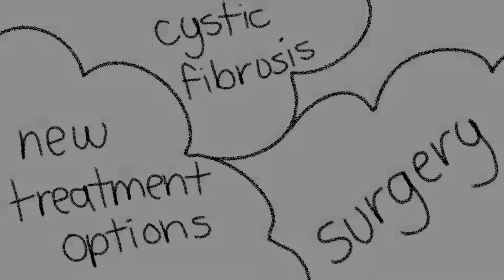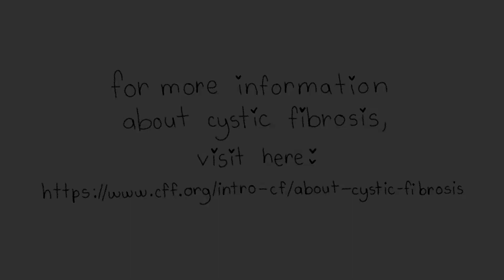Bea's Garden (Senior Thesis Film)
A girl with a whimsical imagination grows ill and discovers some peculiar friends who help her out.

I created this film with the hopes of bringing light to those living with chronic illnesses. Simple tasks can become very difficult on a daily basis and sometimes you just need a little help. or even a wild imagination.

Cystic Fibrosis is an inherited life-threatening disorder that damages the lungs and digestive system. Unfortunately there is not currently a cure for CF. New treatments, however, have been helping those with this illness live longer and have a better quality of life.

Some huge thanks to these incredible people for helping bring this story to life!

Background artists who helped out bunches on plenty of the gorgeous background in this film:

Here are the magical composers who worked on this film. Go check them out!

Clean up, color, editing, and sound were done by me! woo!

Software Used:
~ Tv Paint
~ Clip Studio Paint
~ Toonboom Harmony
~ Cyberlink PowerDirector